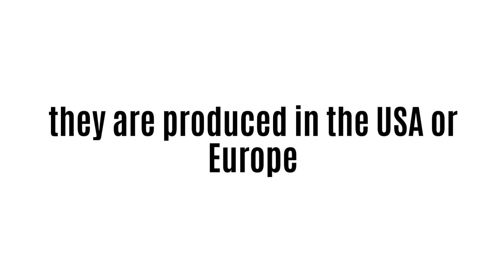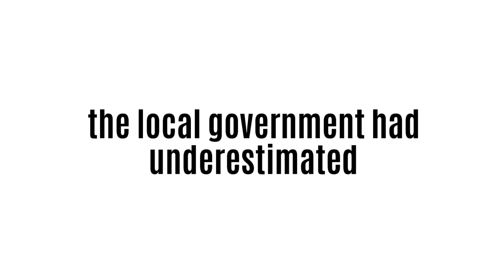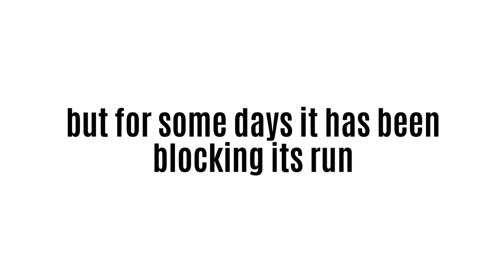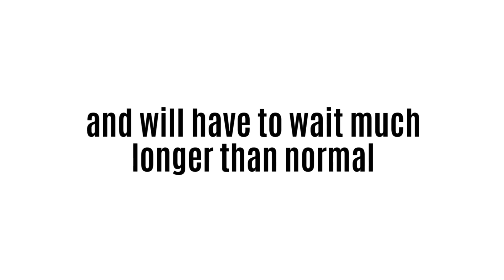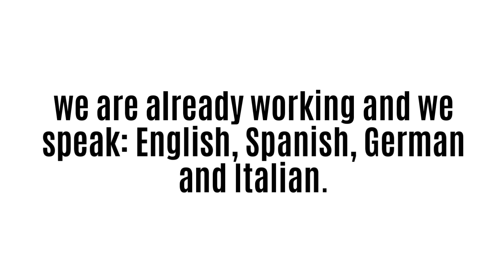Will coronavirus affect the hair replacement systems and wigs market?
In today's video, we will deal with an emergency that is affecting China, the state that produces 99% of hairsystems  and wig implants worldwide.
As you know, coronavirus is affecting thousands of people and causing damage to the Chinese economy.
Will it also affect the hair replacement market?
We treat it in detail in the following video.
Talking about the consequences that will have for hair patches  wearers and companies that sell non-surgical wigs and thickening hair systems
Here a link where you can see in real time coronavirus evolution